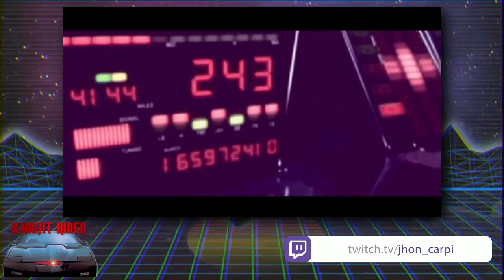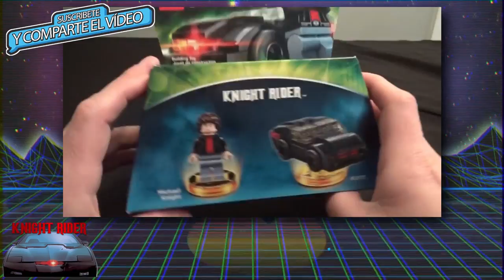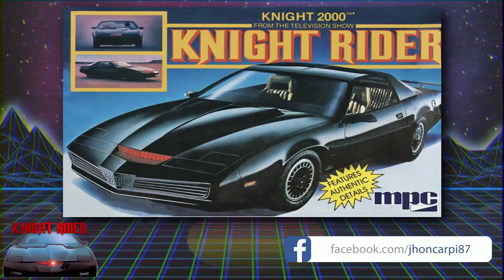RETRO: Knight Rider.